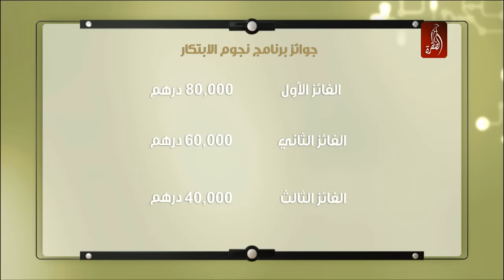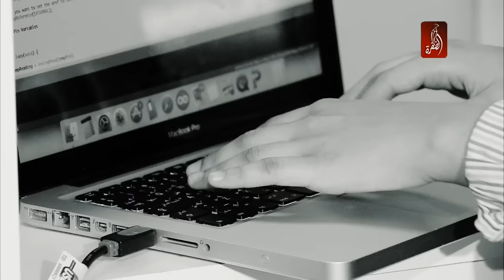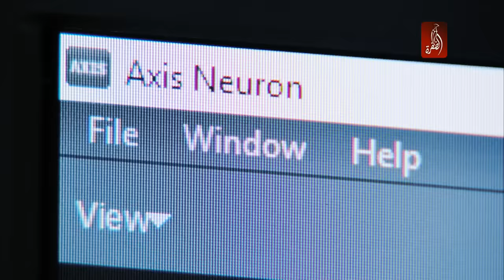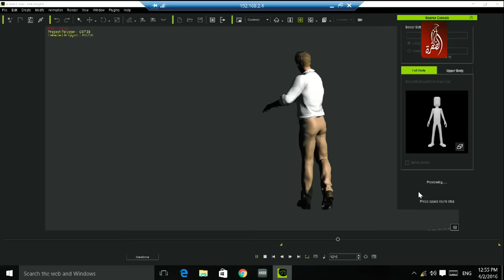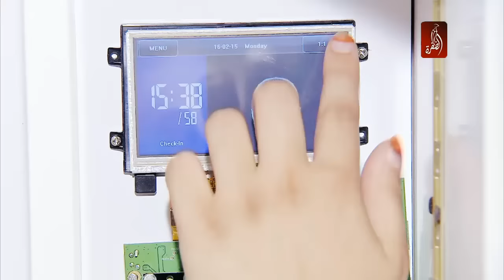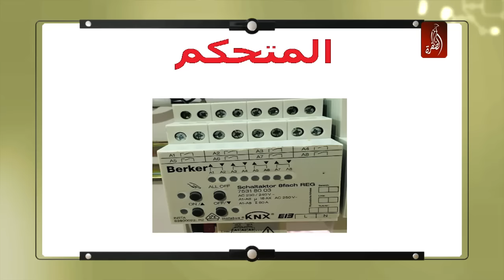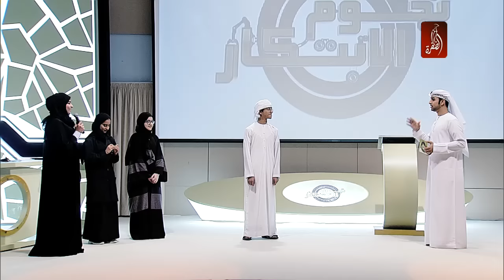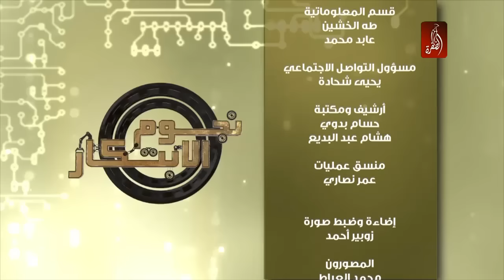برنامج نجوم الابتكار الحلقة 06 - Stars of Innovation episode 06